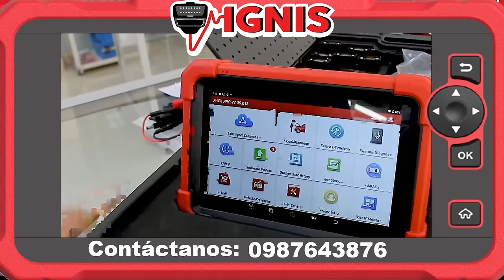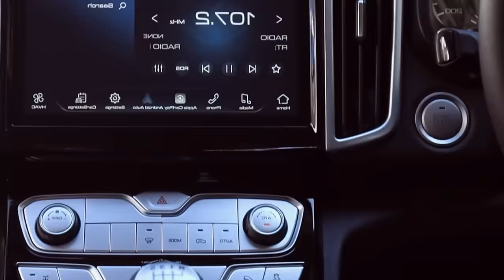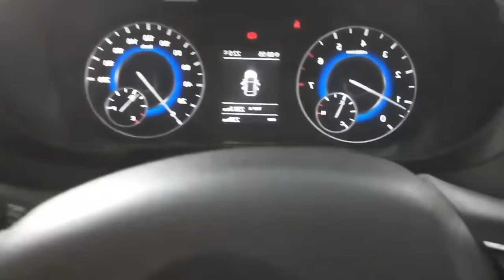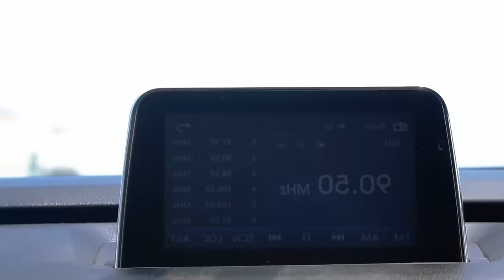¿Por qué están COMPRANDO estos AUTOS CHINOS en ECUADOR? 🇪🇨 🇨🇳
¿Por qué los ecuatorianos están eligiendo estos autos chinos? 🇪🇨🇨🇳 Analizamos los modelos más vendidos en 2024 y te revelamos las razones detrás de su éxito. Descubre cómo la calidad, tecnología y precio de los autos chinos están conquistando el mercado ecuatoriano. ¡No te pierdas este completo análisis!

0:00 Autos chinos más vendidos del ecuador en 2024
2:02 Chery Tiggo 4 Pro 2024
5:04 JAC T8 2024
5:56 Great Wall Poer 2024
7:54 Chery Arrizo 5 Pro Max 2024
9:39 DSFK Glory 560 2024